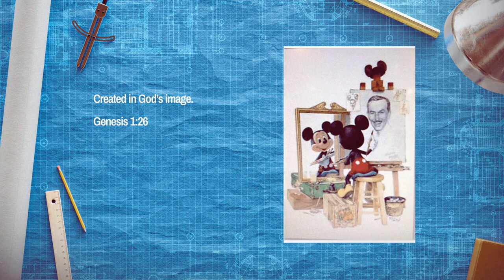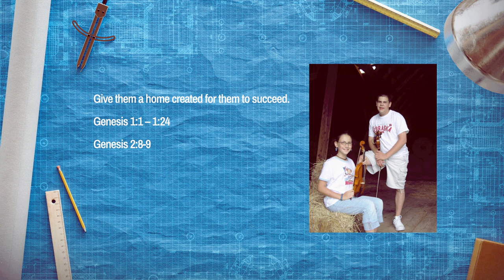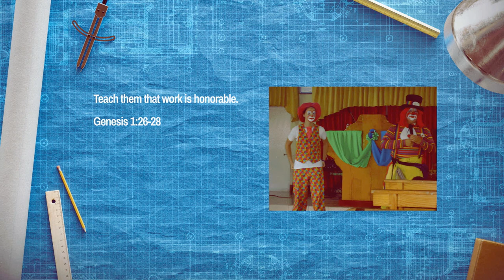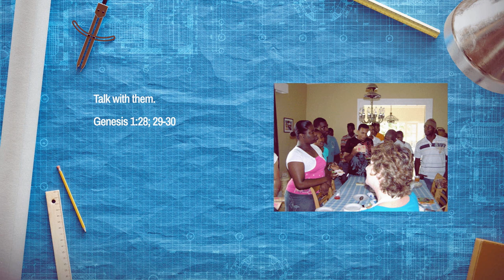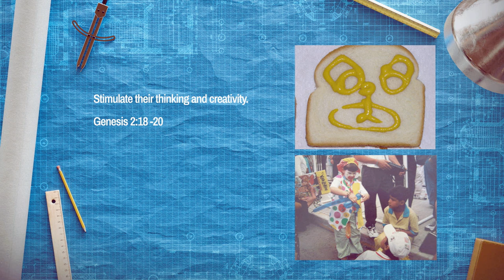Skillful Parenting | Sermon Series: Family Blueprints